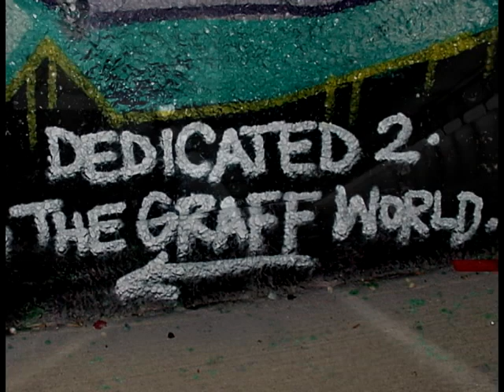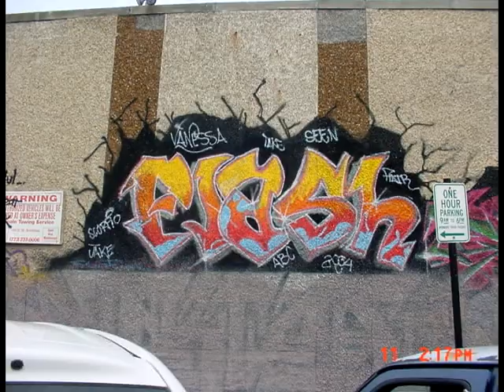BELMONT AND MONTECELLO 2004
CHICAGO GRAFFITI ARTIST PAINT BELMONT AND MONTECELLO 2004